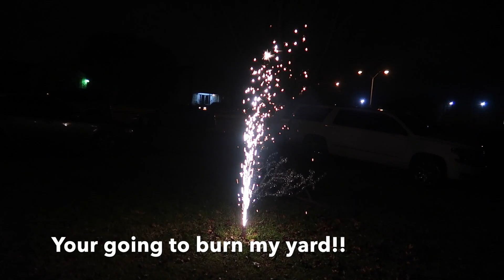WE STARTED OUR NEW YEAR IN AN EPIC WAY!! (CRAZY!!)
**TURN THOSE POST NOTIFICATIONS ON FOR A CHANCE TO GET FEATURED ON OUR CHANNEL!!**

STALK US!!
Evelyn's Snapchat: jay_juarez